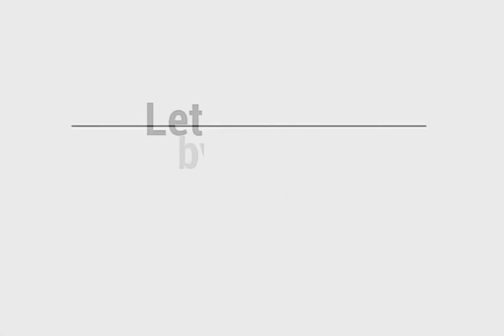1 Day Training at VTI fsd with Maqbool Atallah